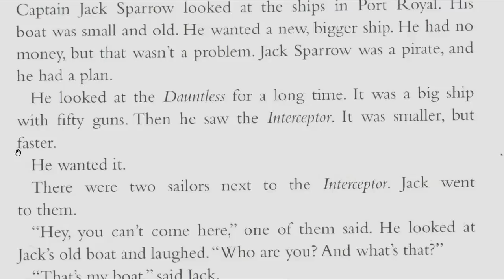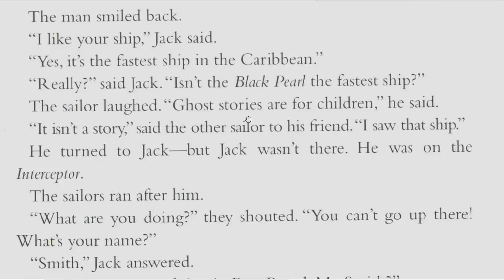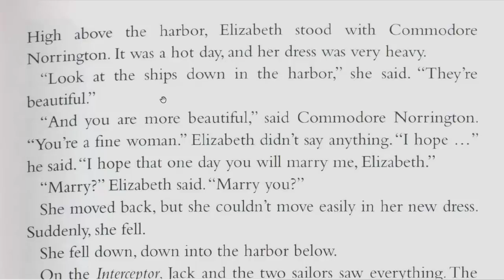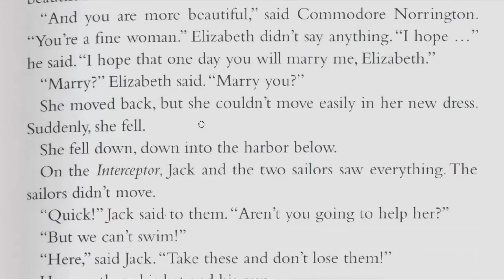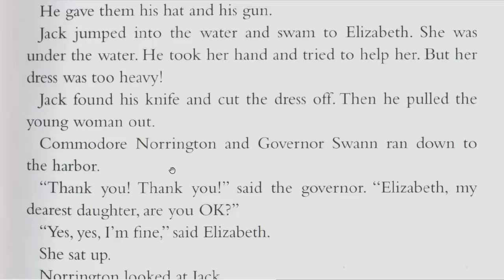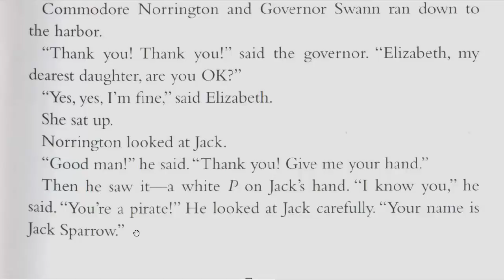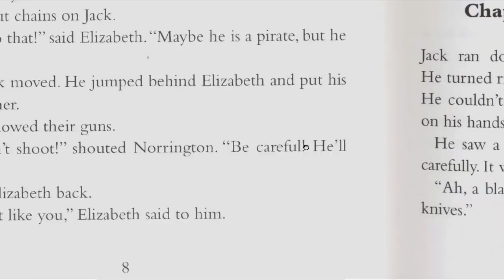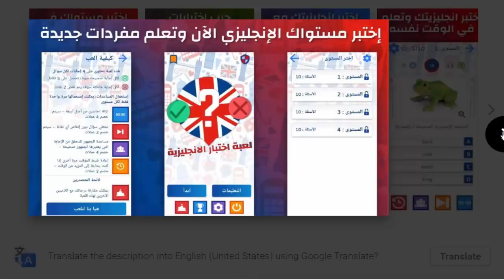قصة القراصنة تعلم 600 كلمة شائعة في الانجليزية الدرس 03